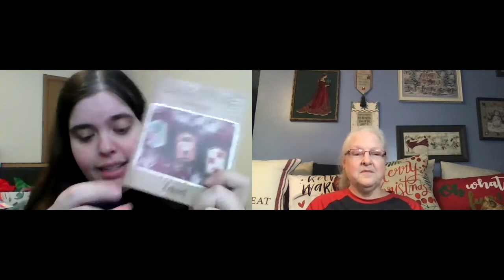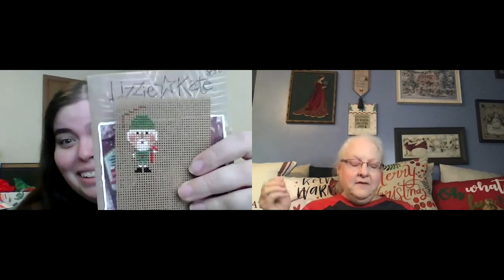The Pattern Queens Flosstube— Special Extra: Stitch With Us 3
Keisha’s Stitching:
Stocking Sleds from Lizzie Kate. Stitched with the suggested DMC

Laura’s Stitching:
Lizzie Kate Be Blox: Be Jolly and Be Merry K34 (Starting Be Merry First) on fabric included in kit.

Next year we will be stitching Long Dog Samplers. We’re planning to start Death By Cross Stitch / Life After Death. There is also this year’s pattern called Pandemic We may not be able to wait on this one!!

Join Keisha and Laura on Whatcha Stitching on Facebook. We’ll have fun getting to know each other, cheer each other on to complete challenges and, hopefully, finish some of the projects from our stash.

Follow @theblackneedlesociety for the latest from Katie and Laura. It’s our cross stitch shop. View products at theblackneedlesociety.com. Check the Instagram post for information about our 2021 Subscription Boxes. January box sales close November 9. Join our Facebook group at The Black Needle Society.

Inspire